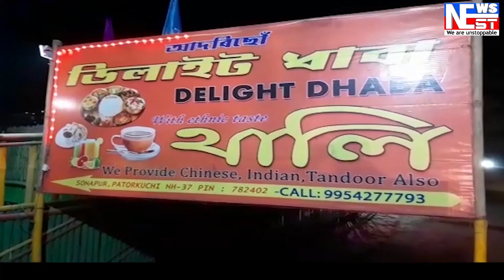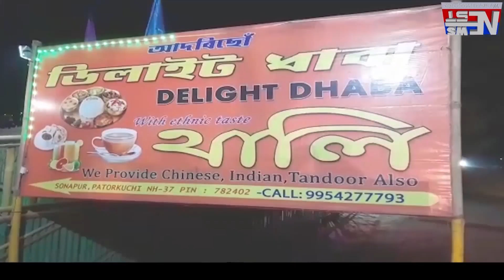বঙাইগাঁৱত জব্দ চালানবিহীন কয়লাৰ ট্ৰাক। আটক দুই চালক।